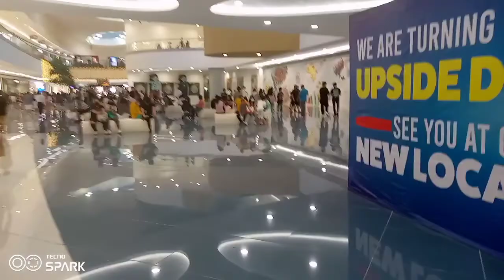SM MOA ANG KAGANAPAN SA LOOB SISILIPIN NATIN LETS GO | KOYTV